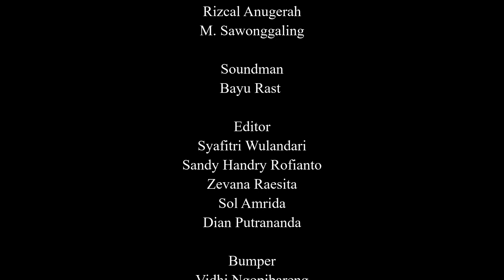MENU BUKA PUASA SEHAT | Ngaji Solusi Bersama Kyai Hambali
Berbuka puasa ialah momentum yang sangat ditunggu-tunggu bagi umat Islam yang menjalankan puasa Ramadan. Sama seperti Nabi Muhammad Saw yang menjalankan puasa namun, memilih berbuka dengan menu buka puasa ini. Apa saja menu kesukaan Rasulullah Saw?

Menyegerakan buka puasa di saat bulan Ramadan adalah salah satu amalan yang disunahkan oleh Nabi Muhammad Saw.

Bahkan, Rasulullah Saw juga menganjurkan mengonsumsi menu buka puasa tertentu. Perut kosong selama seharian pun akan tetap terjaga kesehatannyan.

Ngaji solusi bersama KH Imam Hambali kali ini akan membahas tentang menu buka puasa yang sehat di bulan Ramadhan. Tonton selengkapnya di channel NgopibarengID.